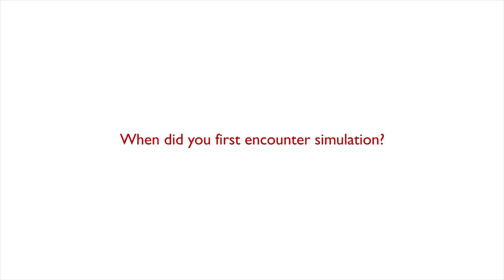Will Enfinger - 2012 Phoenix SUN Conference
Guest speaker Will Enfinger talks about simulation at the 2012 Phoenix SUN Conference.